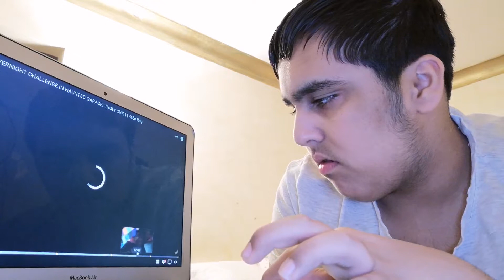I sees faze rug 24 hour overnight challenge in haunted garage holysh*t faze rug with zayed